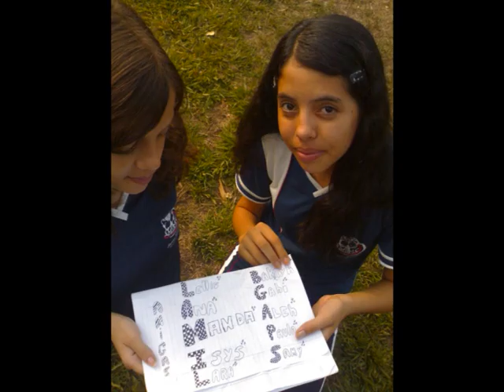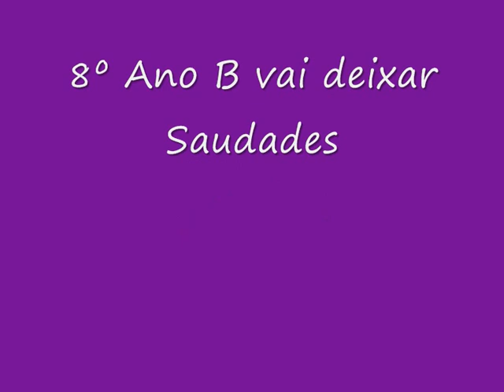Marcello Candia - Amigos pela fé 8b.wmv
Amigos pela fé 8ºb II Parte